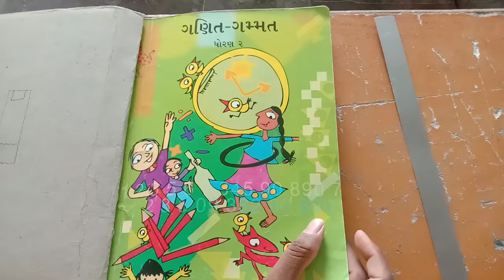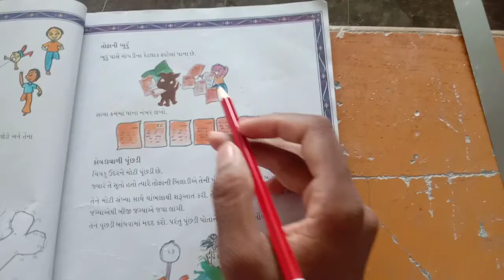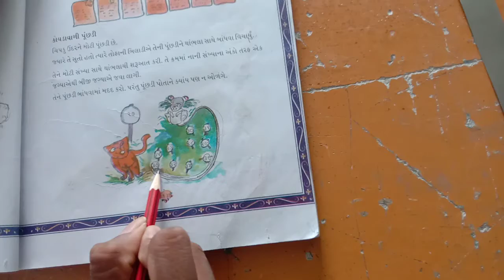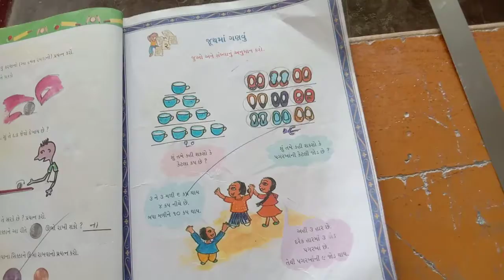July 8, 2021